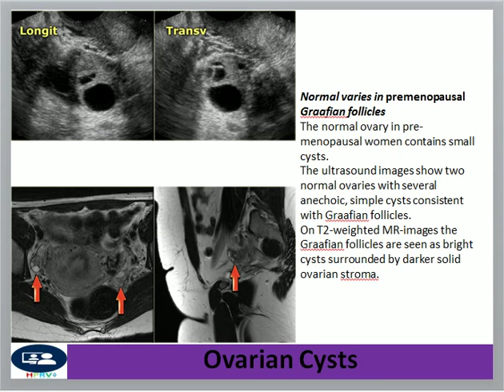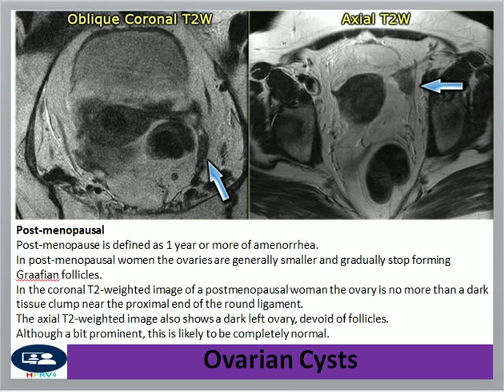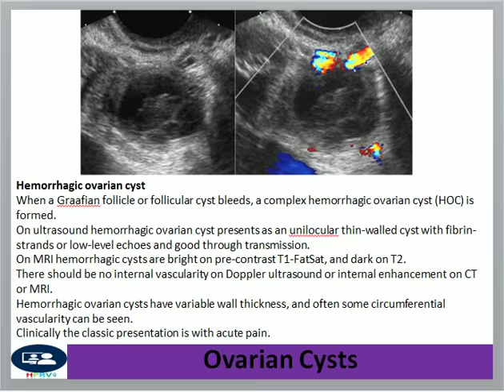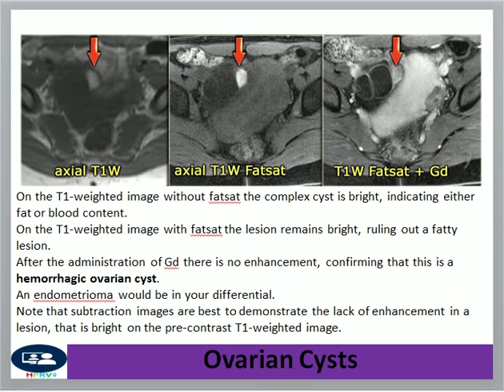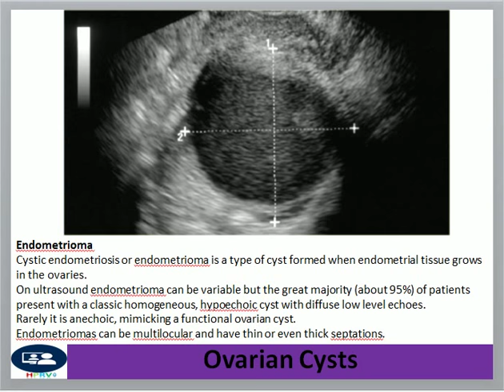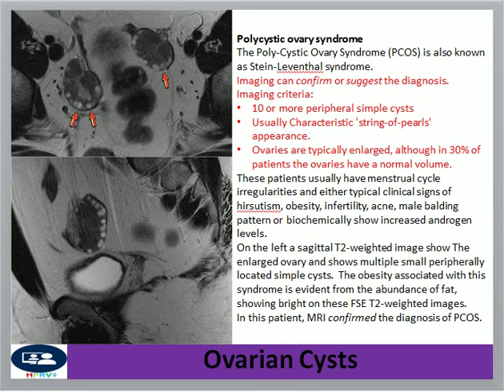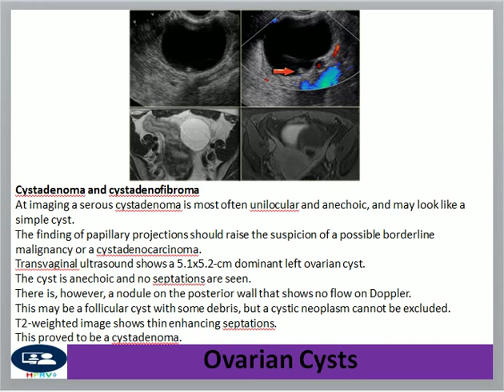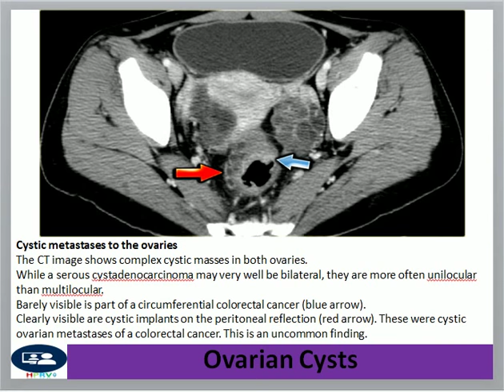Ovarain cyst - common lesions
Dr Chor Ath Focus on imaging of common cystic lesion in the ovaries